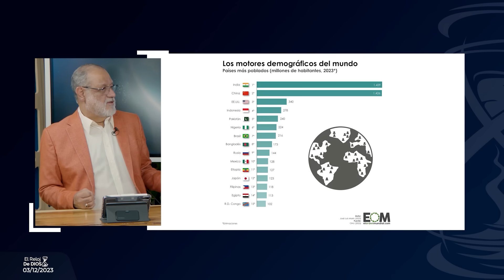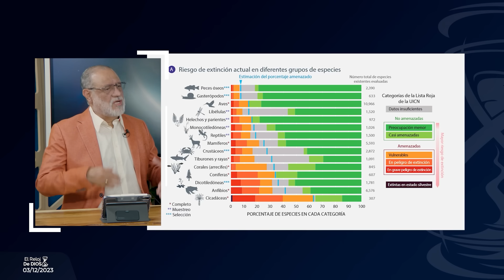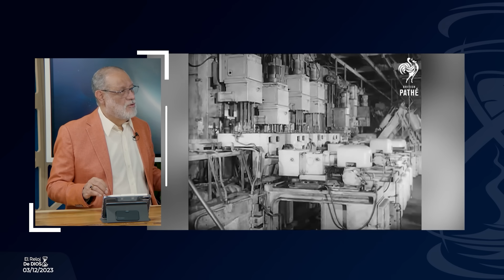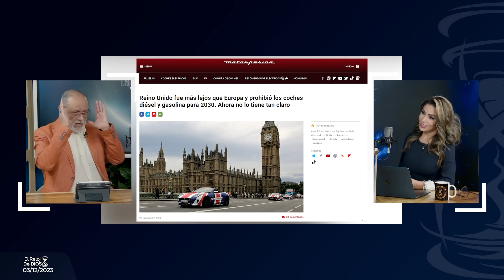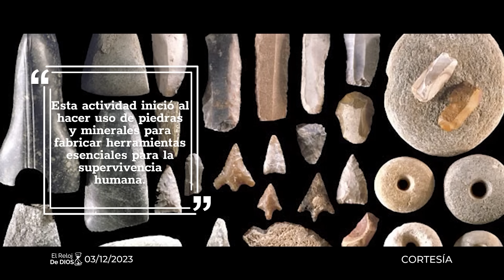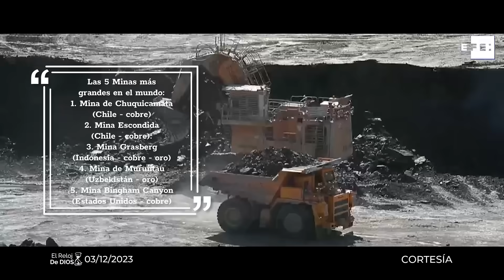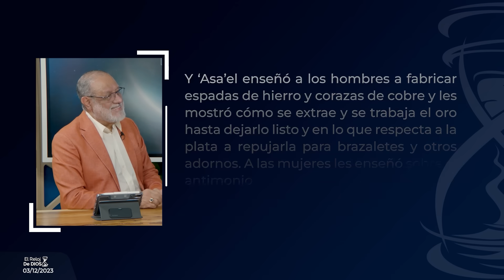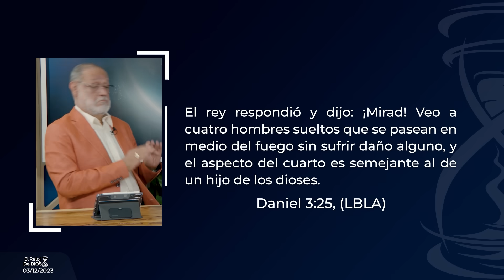El Reloj de Dios - LAS HERIDAS DE LA TIERRA - Segunda Temporada - Episodio 12